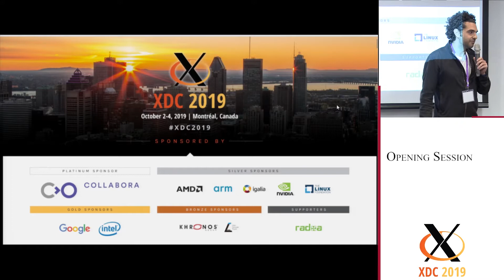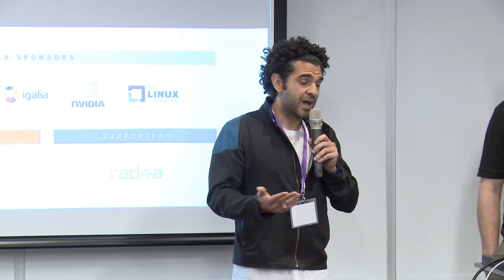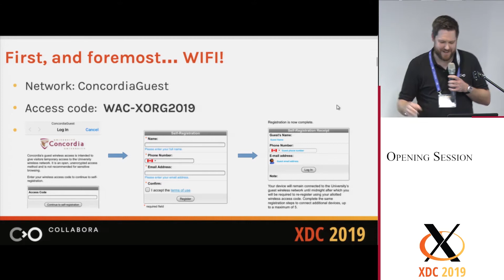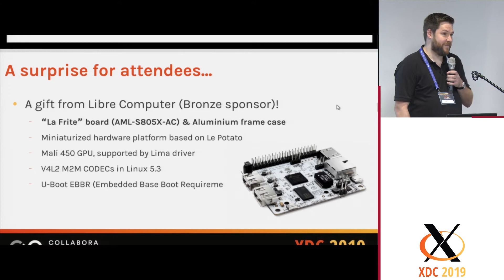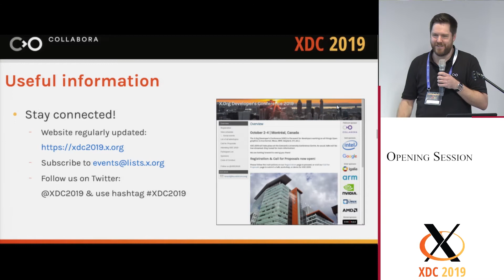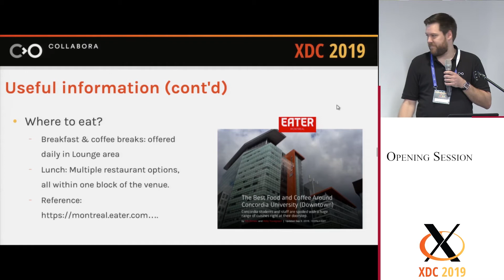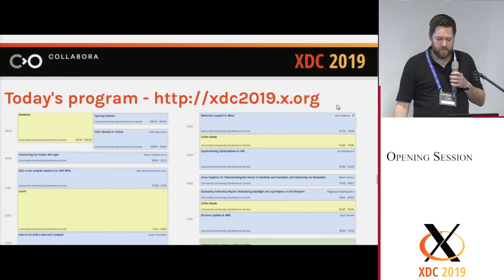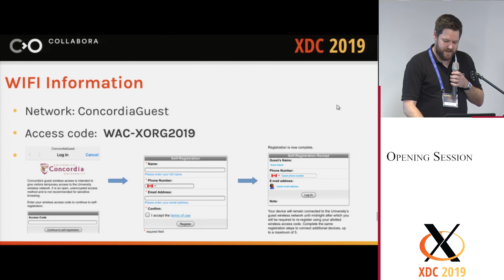XDC 2019 | Opening Session, Day 1 - Philippe Kalaf, Mark Filion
X.Org Developer's Conference 2019 opening session,  Day 1 (October 2, 2019), Montréal, Canada. Presented by Philippe Kalaf & Mark Filion.